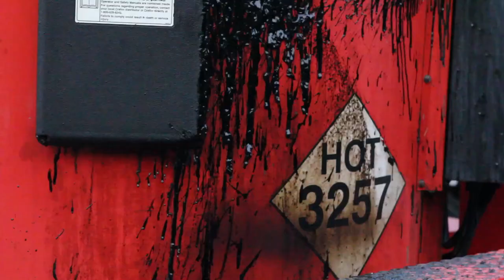MnDOT | Repairing pavement failures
MnDOT crews working to repair pavement failures.
6/7/2011